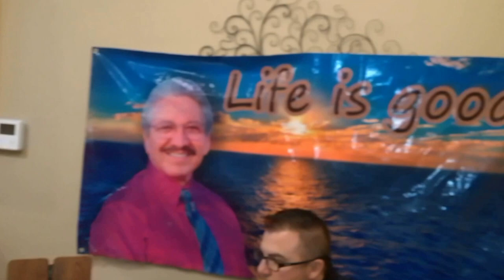Recordando a Fernando X Gaxiola (un año después)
Reunidos recordando a nuestro amado Fernando X Gaxiola. En Tucson Arizona en noviembre 18 del 2016. Hermanos y hermanas, esposa, hijos e hijas, nietos y sobrinos, primos y amigos. Todos recordando a aquel que admiramos y amamos: Fernando Xavier Gaxiola Valdez.